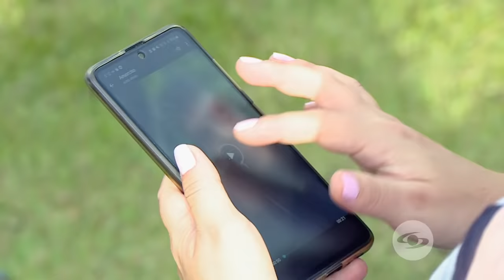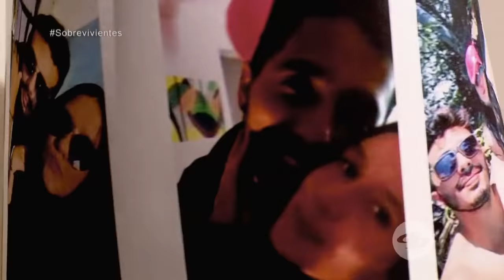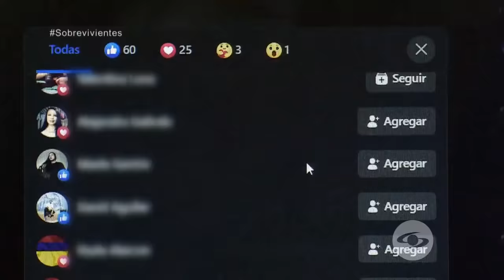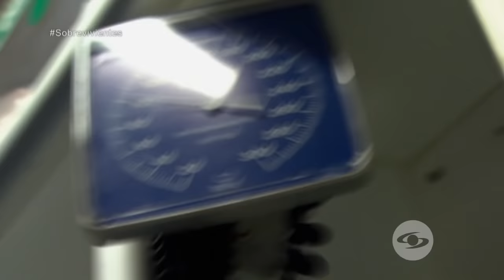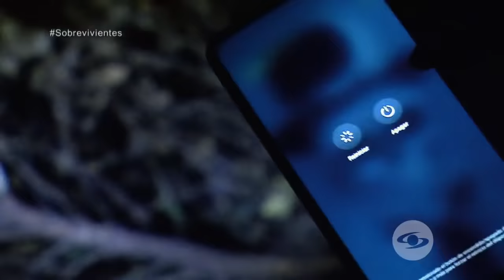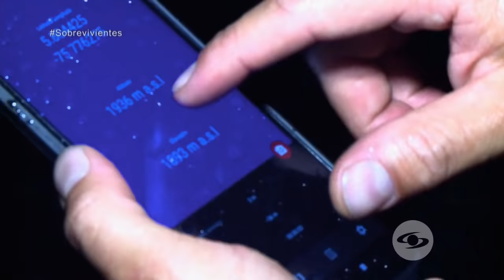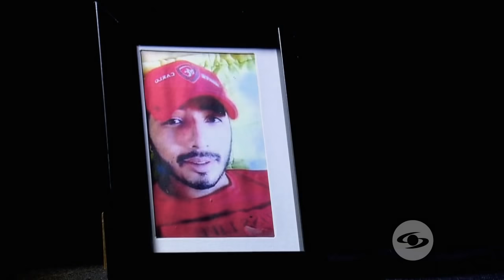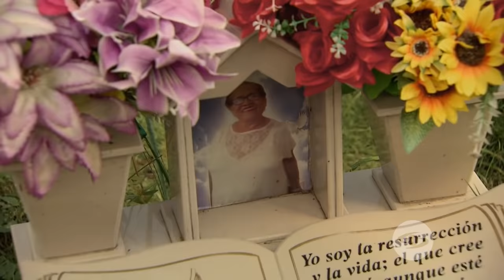Sobrevivientes cuentan cómo lograron esquivar a la muerte contra todo pronóstico - Séptimo Día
María Alejandra Roja y Julio César Benítez relatan cómo milagrosamente se salvaron de morir y qué secuelas les dejaron estos episodios.